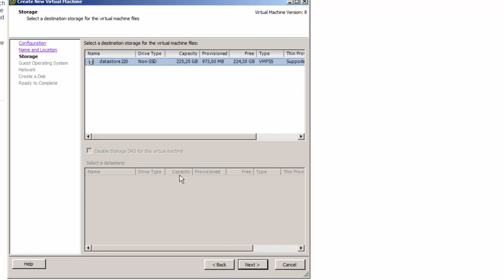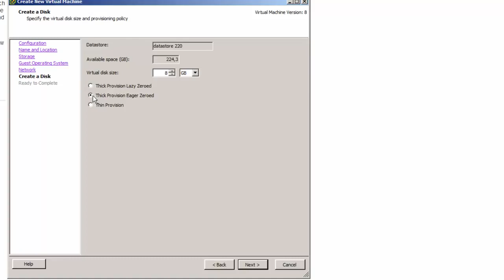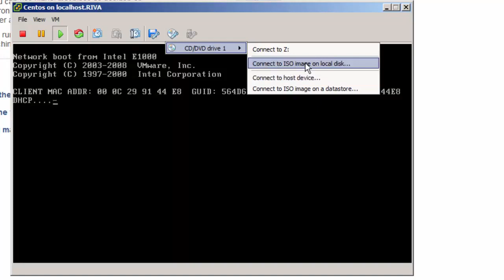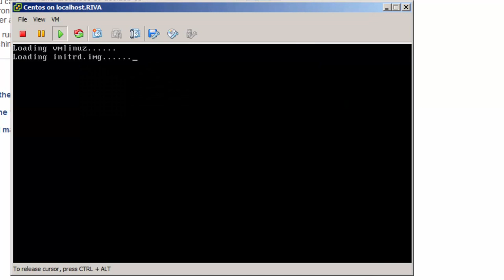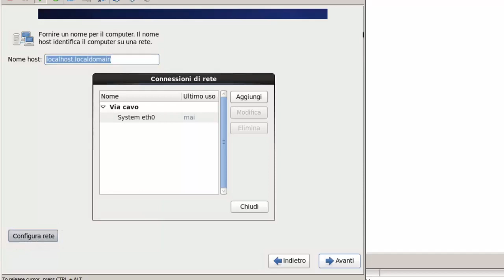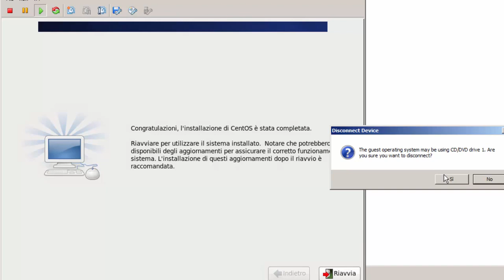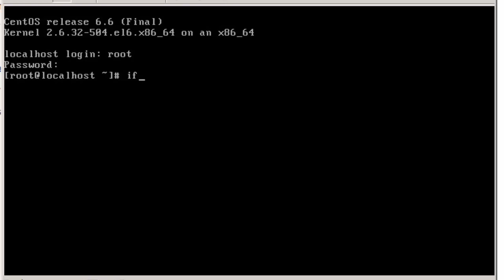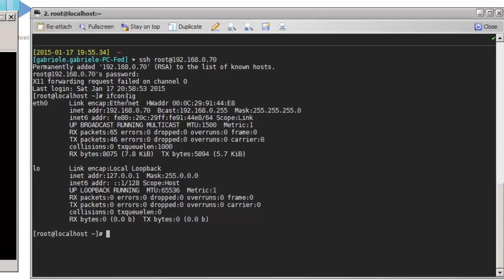Installazione Centos 6 6 in VmWare Esxi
Installazione di un a VM partendo da una ISO.

Scrivete i commenti qui sotto. Grazie a tutti.